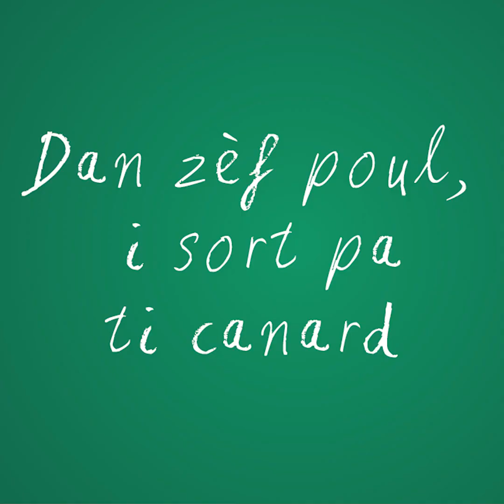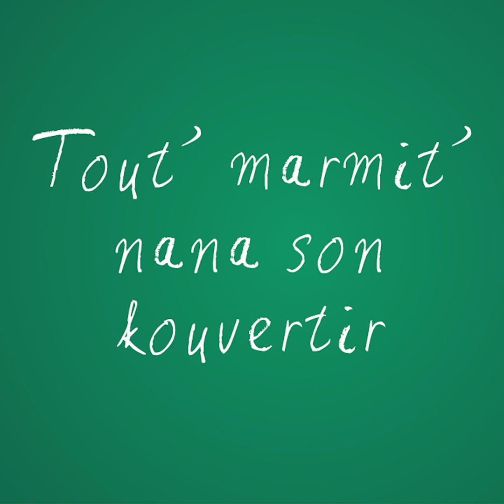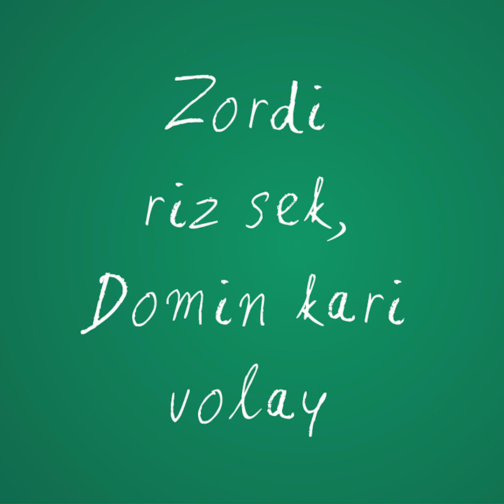La Langue Cabri - David Louisin